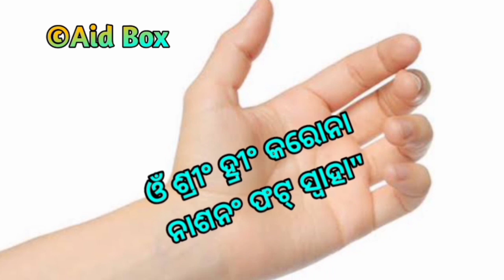କୋ-ରୋନା ଠାରୁ ରକ୍ଷା ପାଇବା ପାଇଁ ଶକ୍ତିଶାଳୀ ପରୀକ୍ଷିତ ମନ୍ତ୍ର | Powerful Mantra Odia | Tantra Mantra Tips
Powerful Mantra Odia Tantra Mantra Jantra Tips

Pancha Upachaar Sodasopachar puja bidhi video link from our old uploads:-